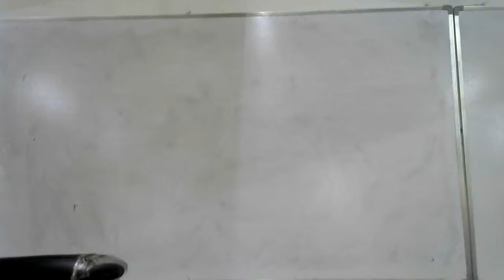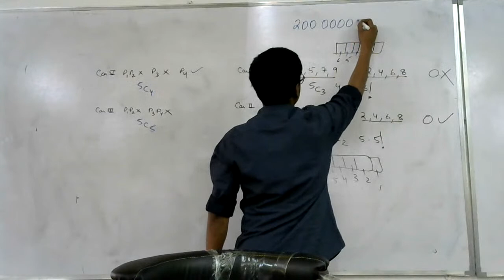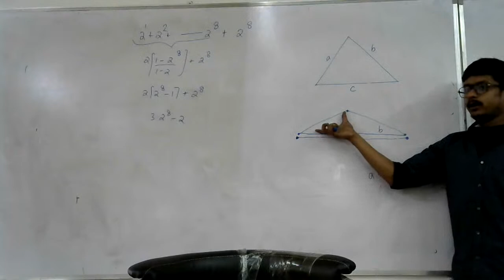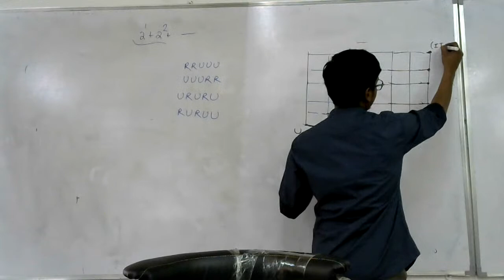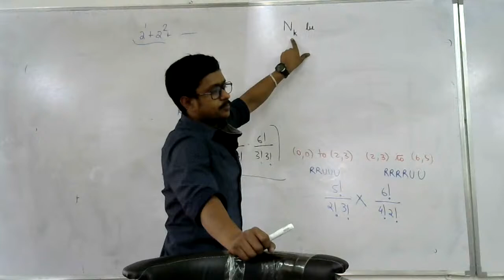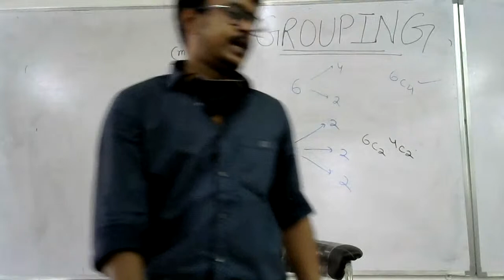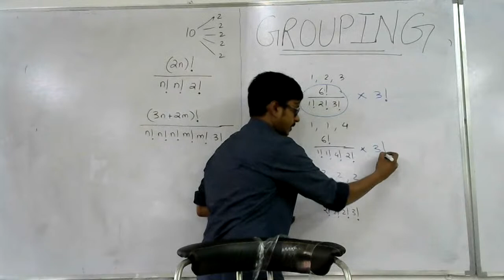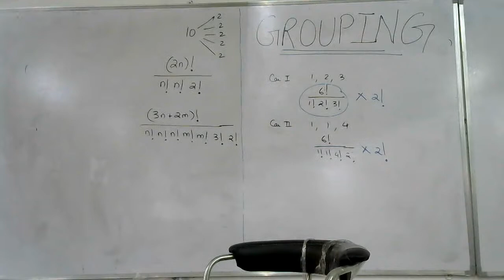Permutation and Combination ( Lecture - 13 )